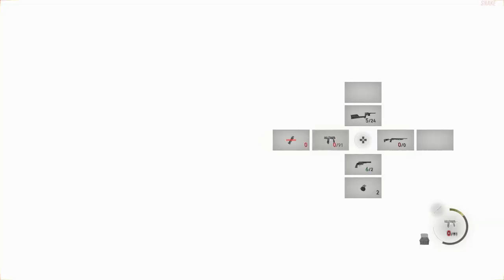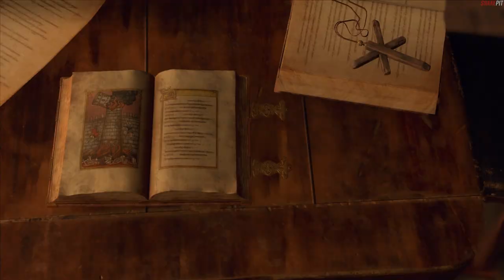REUNITED - Chapter 8: The Castle | Resident Evil 4 Remake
Resident Evil 4 Remake Chapter 8. How to Tutorial Guide Gameplay Showcase to Complete Chapter 8 of the Story Mode on Regular Standard Difficulty. Main Character Leon Scott Kennedy.

Bronze Trophy
Shield Your Eyes
Defeat 3 enemies at once with a flash grenade.

Bronze Trophy
Overkill
Use a cannon to defeat a zealot.

Chapters
0:00 Chapter Start
8:19 Wine Cellar
18:17 Ada Wong
24:46 Spider Creature
30:36 Castle Front
43:15 Armored Gigante
46:04 My Cannon
51:35 Reunited

Resident Evil 4 Remake Gaming Experience.

Evil Resident 4 Spanish Religion Cult How-To Guide for Single Player, How-To-Guide for Multi Player, Single-Player Cut-Scene, Multi-Player Cut-Scenes, Non-Playable Characters, and How To Guide Unlocks Fight, Battle, Tip, Secret, Weapon, and Practices. Jacket, Shirt, Pinstripe, Jacketless, Armor, Glasses, Lexington, Square.